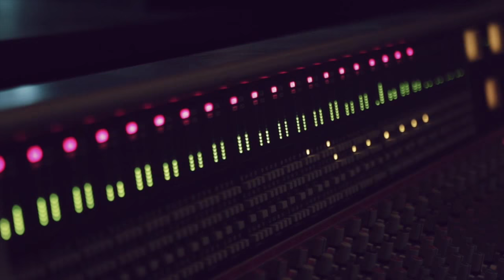DIRECTV® - OnSTAGE: EN ESCENA - EXCLUSIVO -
Un nuevo ciclo de íntimos conciertos que a lo largo de diciembre nos acerca a algunos de los más importantes artistas de la escena rioplatense: La Vela Puerca,  Luciano Supervielle, Buitres y Rubén Rada.